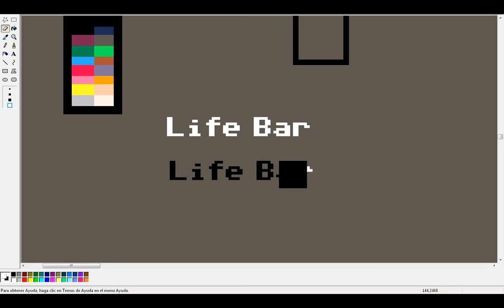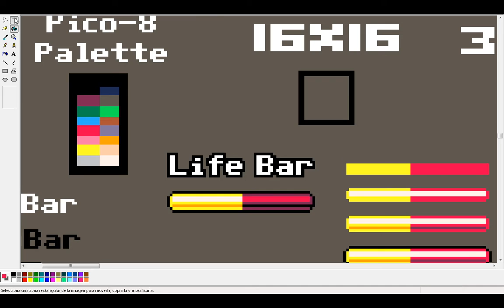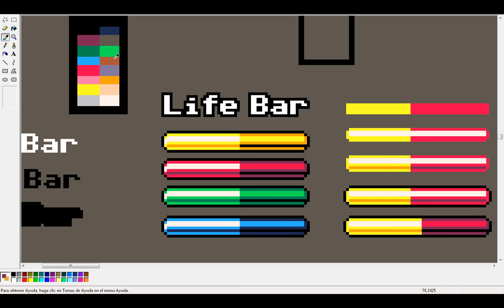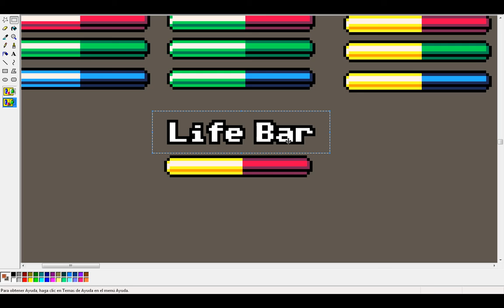Pixel Art Tutorial - Drawing Life bars for games